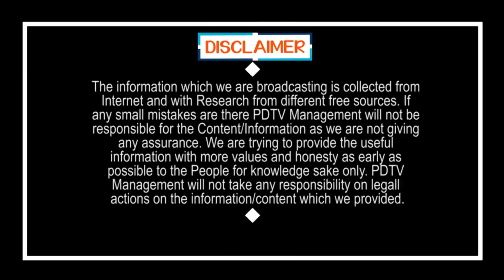Tablighi Jamaat Effect Facts | తబ్లిగీ జమాత్ ప్రభావం వాస్తవాలు | PDTV News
తబ్లిగీ  జమాత్ ప్రభావం వాస్తవాలు | Tablighi Jamaat Effect Facts |
PDTV News